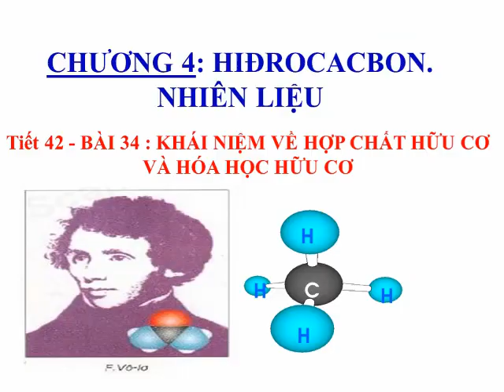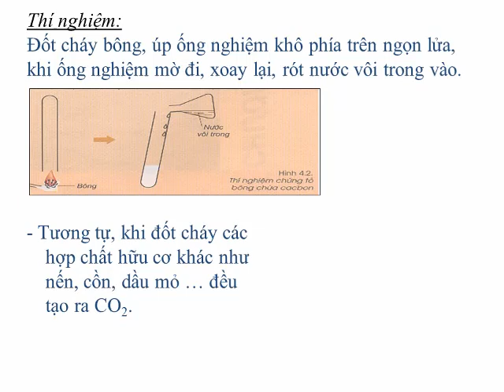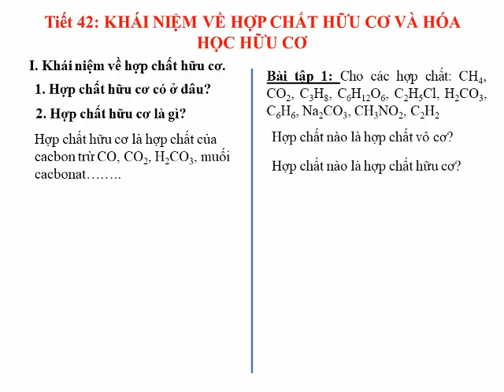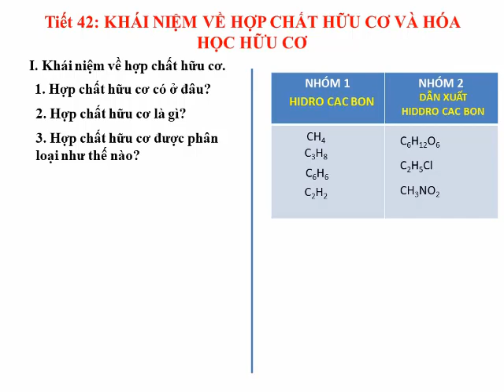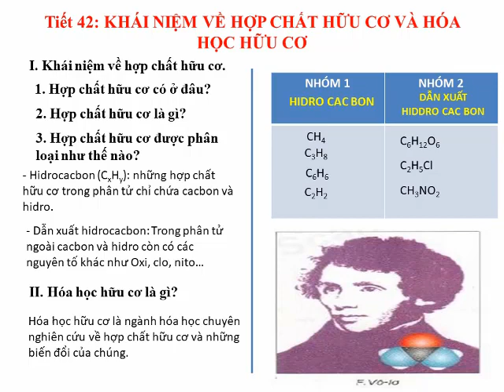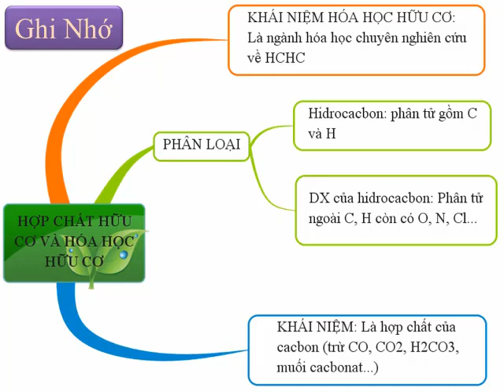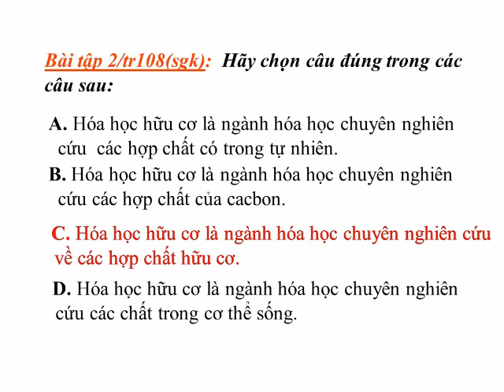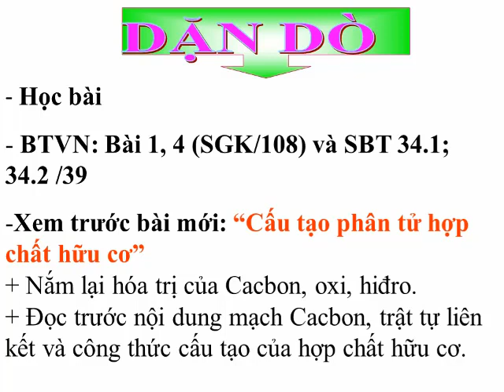Hóa học 9_Tiết 42_Bài 34: Khái niệm về hợp chất hữu có và hóa học hữu cơ